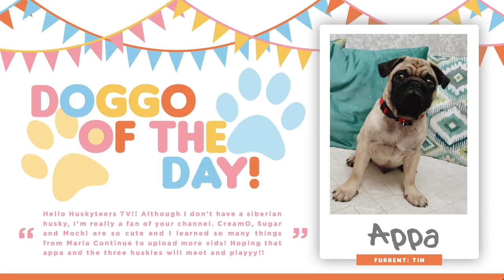NIGHT DUTY SA 6 NA HUSKY PUPPIES